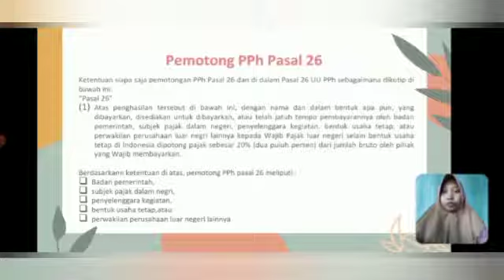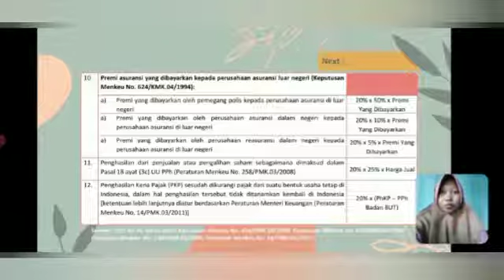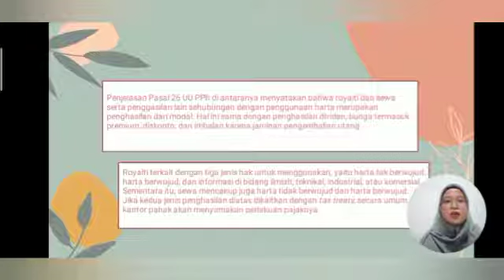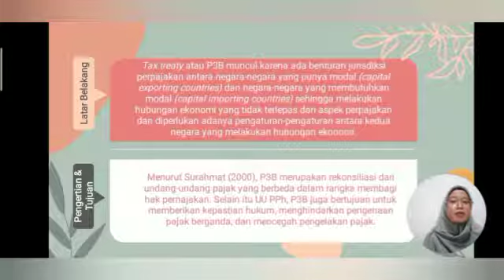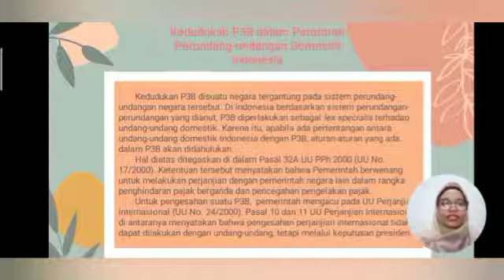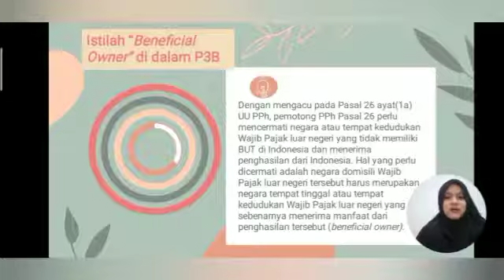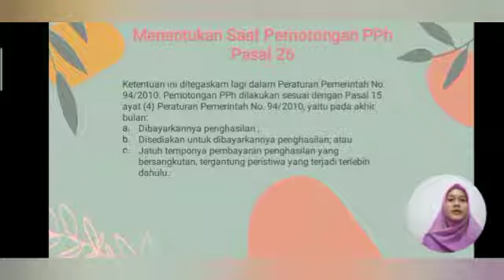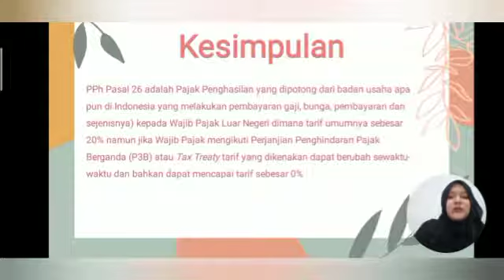KaryaAnakBangsa18 :Tax Planning PPh Pasal 26 MK Manajemen Perpajakan By 7B S-1 Akuntansi UNIS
Pemateri :
1. Desy Agus Tiyawati (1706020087)
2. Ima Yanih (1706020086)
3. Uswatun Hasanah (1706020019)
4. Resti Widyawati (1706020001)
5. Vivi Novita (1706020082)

Perencanaan Pajak Penghasilan Pasal 26 (PPh Pasal 26) :
o Pemotong PPh Pasal 26 dan saat pemotongan, Objek, Tarif PPh Pasal 26.
o Mencermati royalti, sewa dan penghasilan lain sehubungan dengan penggunaan harta sebagai objek PPh Pasal 26, imbalan: jasa, pekerjaan, kegiatan.
o Memanfaatkan klausul Tax Treaty.
o Beneficial Owner didalam Tax Treaty.